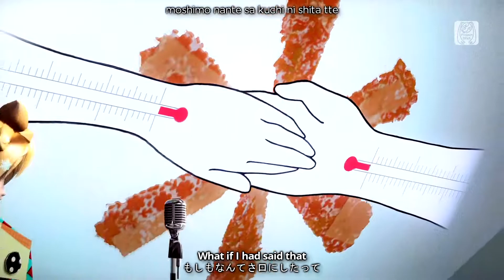Kagamine Rin Len [鏡音リン • レン] - Your Heat 君の体温 [Eng Romaji Subs]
Your Heat featuring Kagamine Rin and Len! =w=

Video Editing and Soundtrack Mixing:
Me